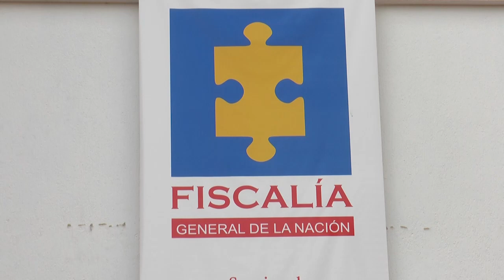Capturados 8 presuntos integrantes del componente financiero de alias 17